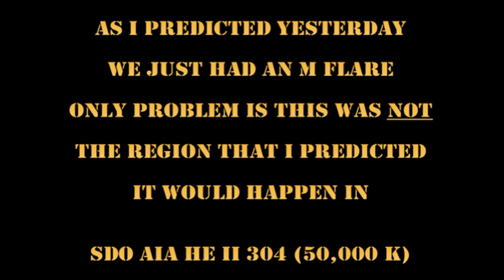BREAKING NEWS: 20 October 2011 - M Flare, at last!!!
NB: NO "SUN TODAY" VIDEO FOR THURSDAY OR FRIDAY (BUSY SCHEDULE)